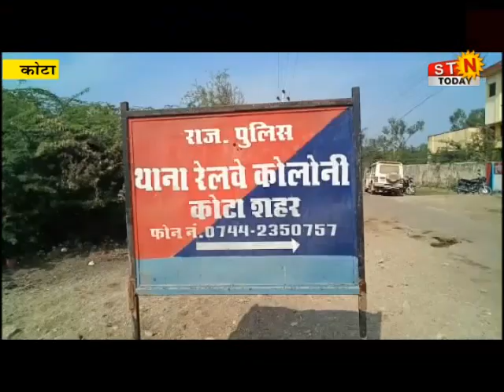29 June 2021 @ news कोटा - रेलवे काॅलोनी में चोरों का आतंक